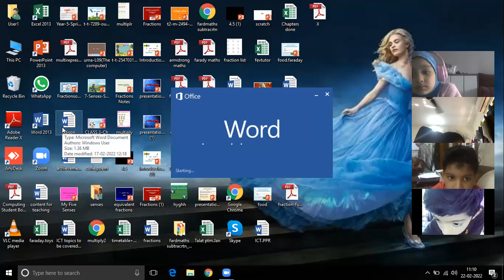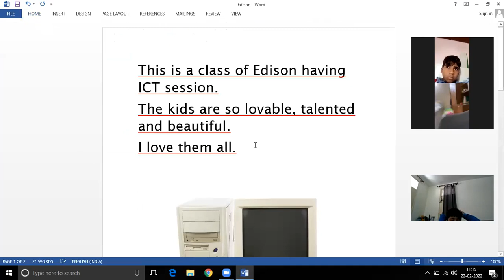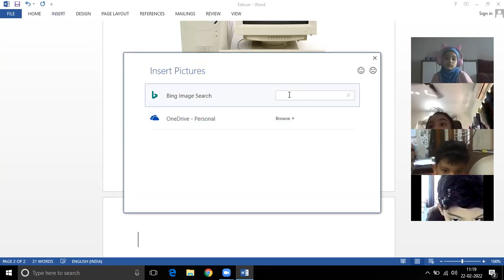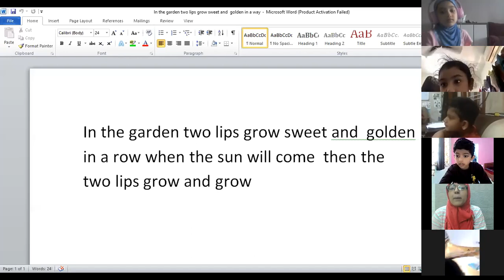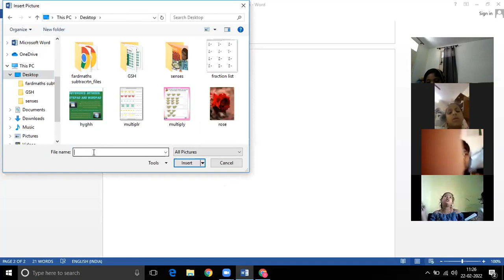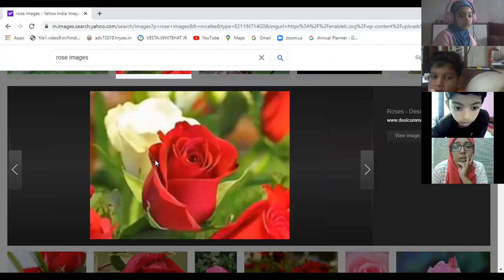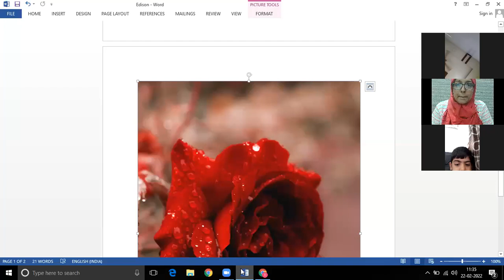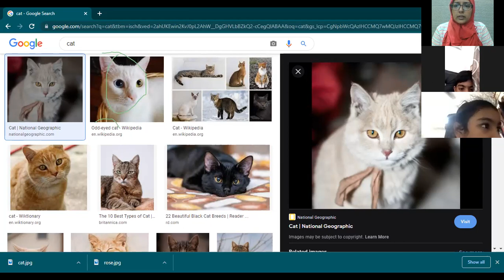Edison, 22/2/2022, ICT.